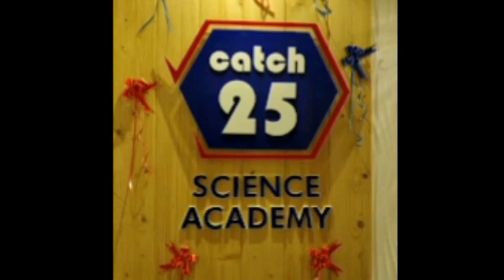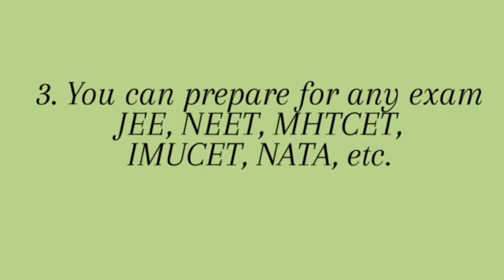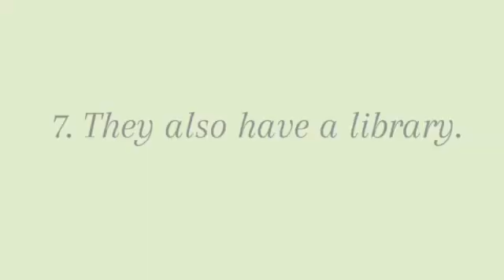REVIEW BY DURVA SOLANKI | ENGINEERING ASPIRANT | BATCH 2020-22 | JEE ASPIRANT | MHT-CET | CATCH25